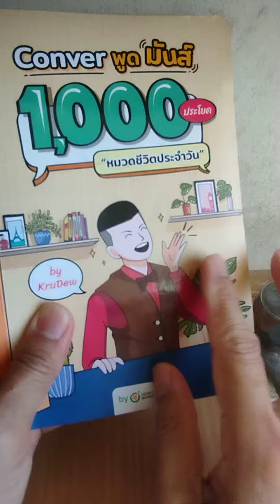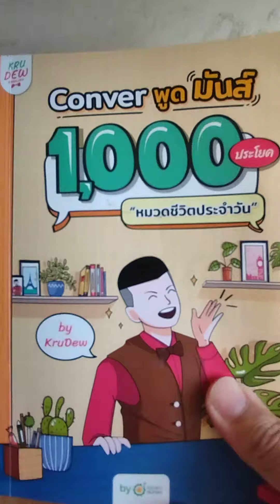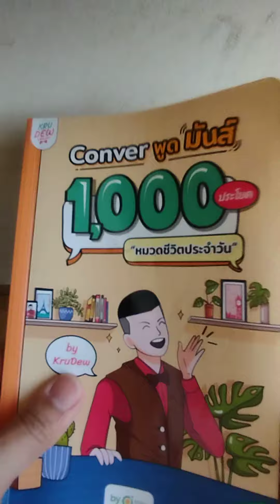รีวิวหนังสือครูดิว